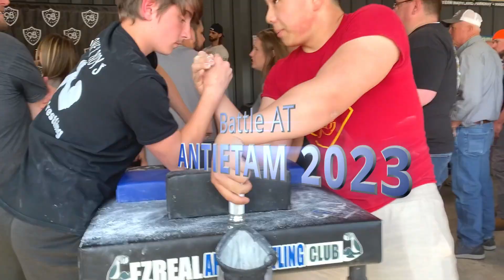LOGAN BATTLE AT ANTIETAM ARM WRESTLING COMPETITION!!! MUST SEE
LOGAN DOES IT AGAIN